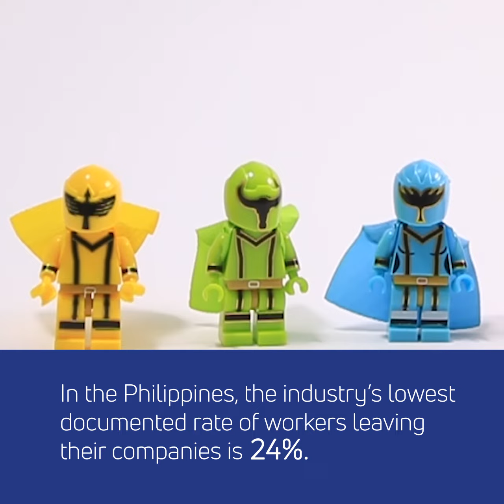TaskUs Bytes: Facilities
The cafe-themed reception area and badass steam punk lobby are not just for show. Find out why more people are choosing to stay at TaskUs.